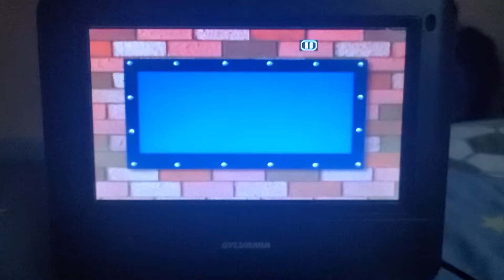bob the builder pilchard and pets us